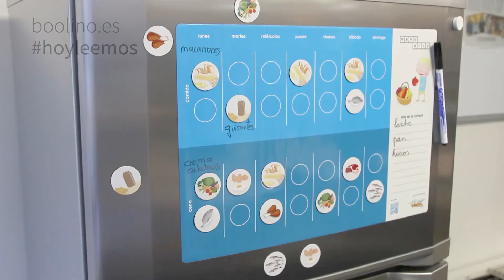Pack Menuario. Mejora la planificación del menú de tus hijos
Si siempre tienes dudas sobre cómo hacer la planificación del menú de tus hijos, ¡ahora tienes la solución para conseguir elaborar una dieta equilibrada!

Autora: Bet Plans
Menuario, 2017
Edad recomendada: 2-12 años